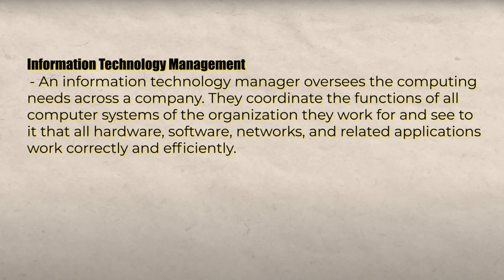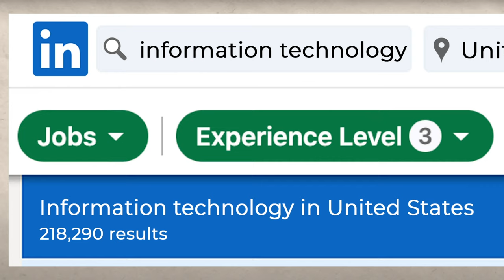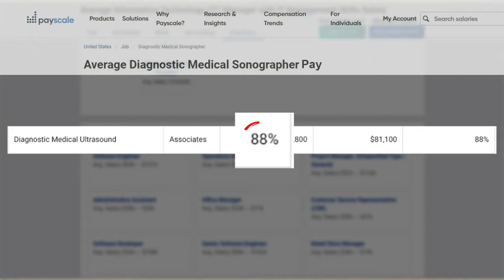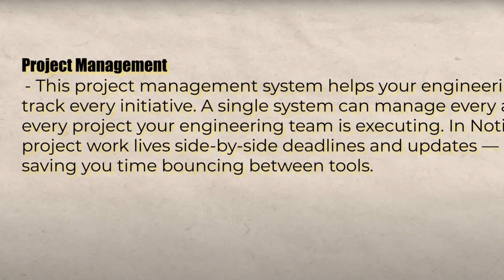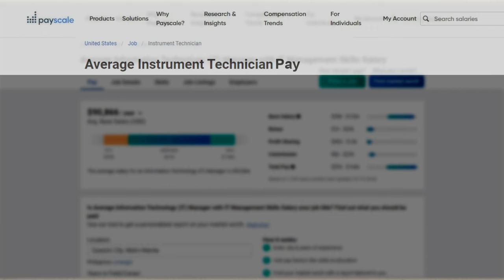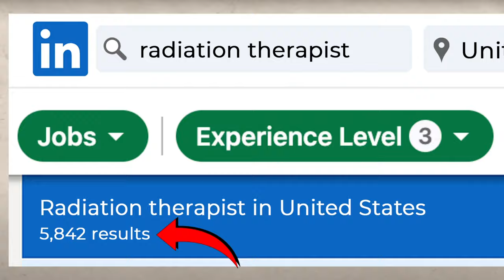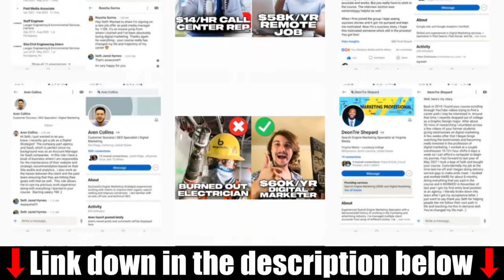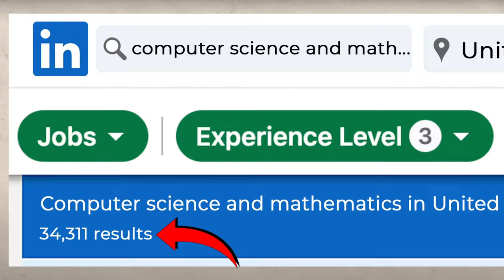7 Best Associate Degrees (Associate Degree Majors RANKED)